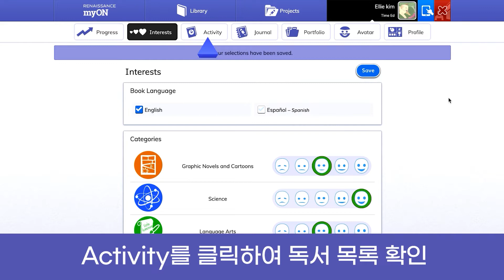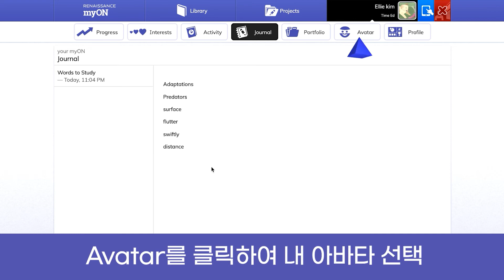마이온 07 독서 현황 체크하기